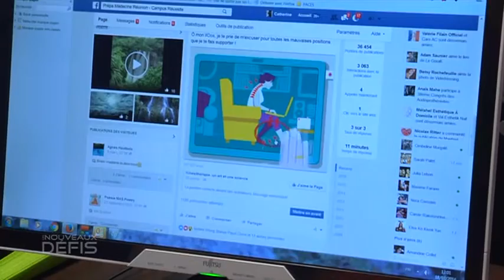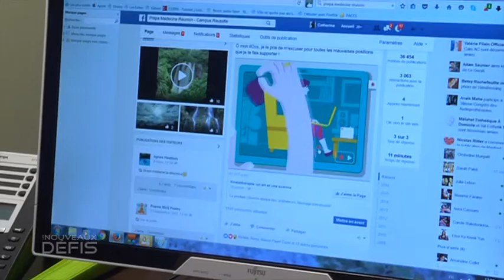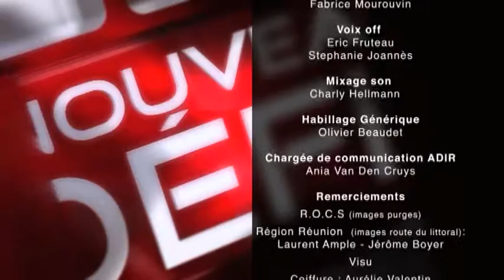Catherine, fondatrice du Campus Réussite (mars 2016)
Le mois de mars est marqué par la Journée Internationale des Droits de la Femme. A cette occasion, le réseau de femmes entrepreneures EFOIR, décerne le célèbre prix Julie Mas. Pour ses 10 ans, l'EFOIR a récompensé pas moins de 11 femmes cheffes d'entreprise. Portrait de l'une d'elle : vainqueure du prix dans la catégorie santé : Catherine Achminov, fondatrice du Campus Réussite à Sainte-Clotilde, une école spécialisé dans la préparation aux métiers de la santé, qui vient de lancer le premier BTS Diététique à la Réunion.
(copyright ADIR, mars 2016)